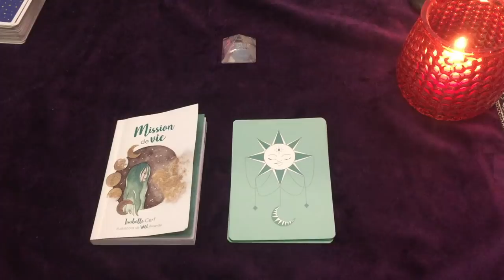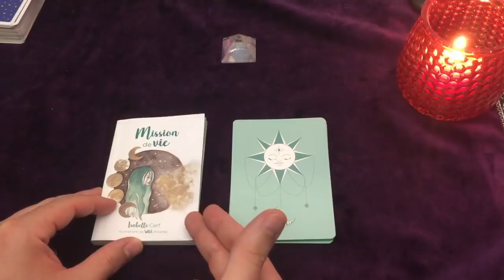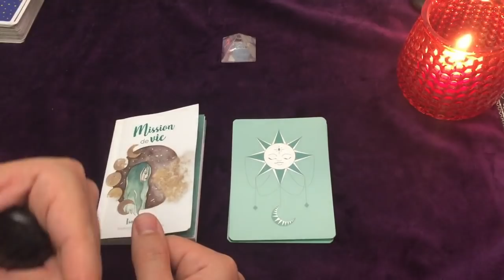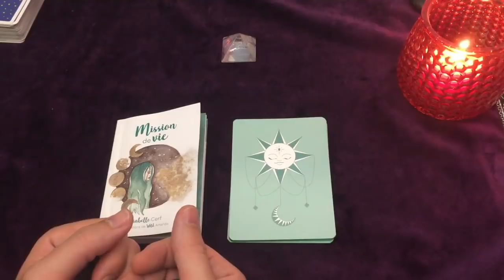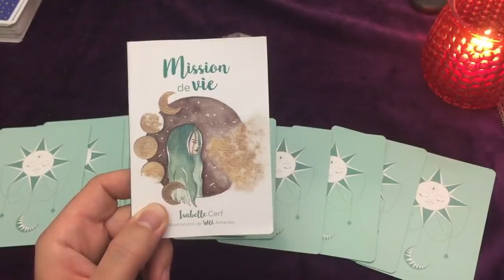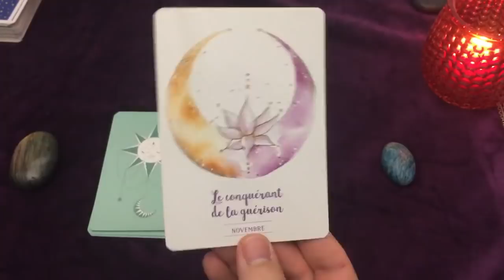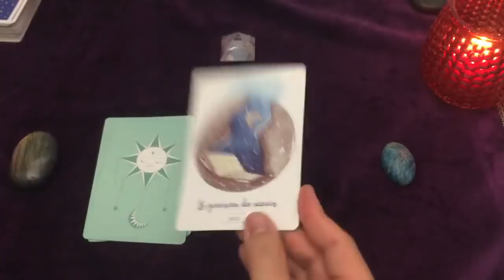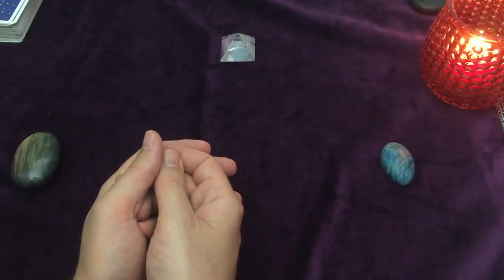MISSION DE VIE 🌟 Tirage à choix avec l'Oracle des missions de vie / Intemporel